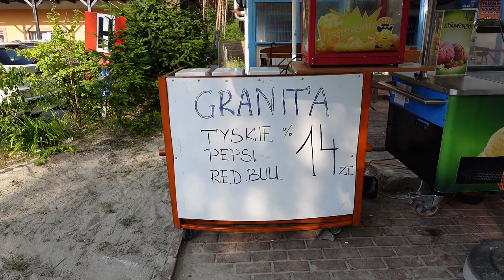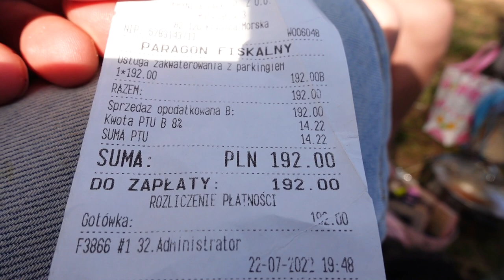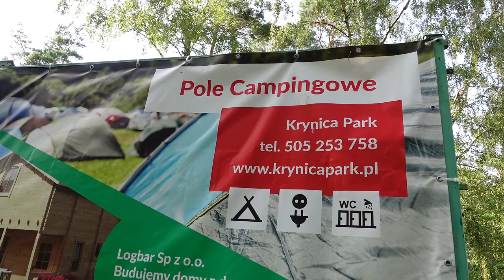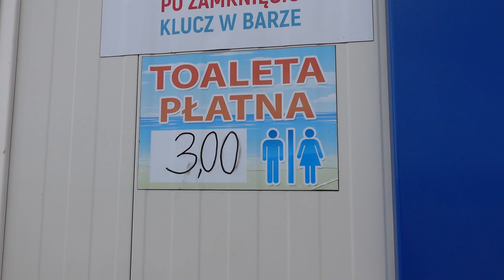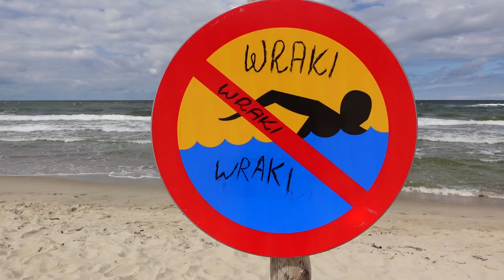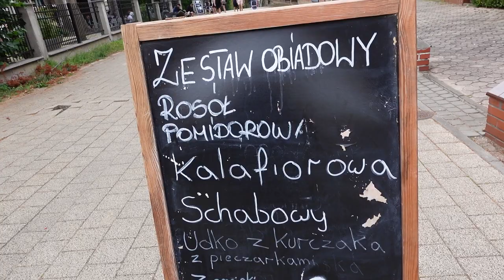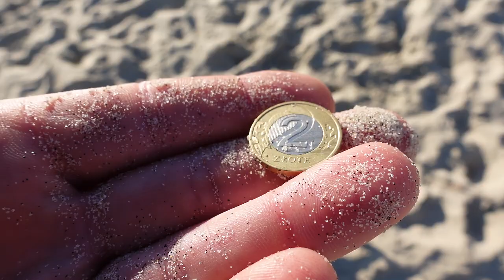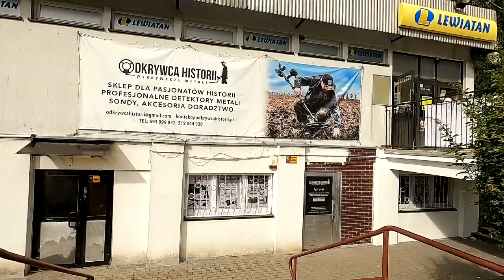Rodzinka detektorystów PL#10- Drożyzna nad morzem💲Paragony grozy👀💲Poszukiwania na plażach morskich👣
🔴W tym odcinku wybieramy się nad Morze Bałtyckie. Nocujemy w busie na polu namiotowym w Krynicy Morskiej. Odwiedzamy plażę w  Piaskach. Pokazujemy jaka panuje drożyzna nad Polskim morzem. Obchodzimy Hani urodzinki. Zobaczycie też ceny jakie są w Krynicy Morskiej i Piaskach.Poszukiwania na plażach nadmorskich wykrywaczem metali. Paragony grozy. Vanlife